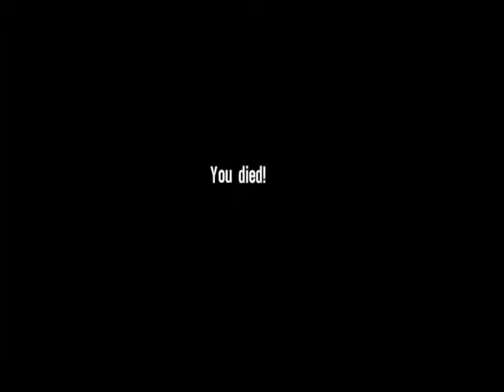Spec Ops:The Line #15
Férias galera!!!Muitas coisas tão por vir.